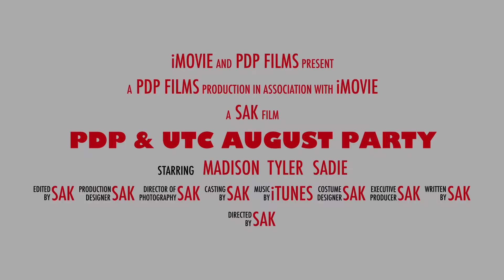PDP UTC mid year mtb party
Everyone are riding, except me!